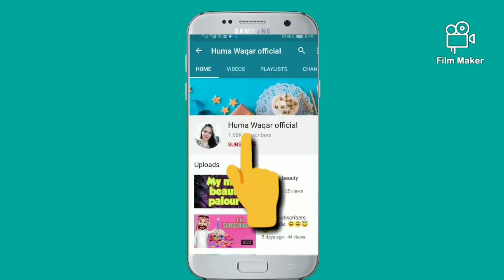J. || Junaid Jamshed || Sale 2020||PAKISTAN || KSA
j.sale today,J. Junaid jamshed Summer clearance sale October 2020,J. Junaid jamshed sale today,j.,j. summer clearance sale,j.summer clearance sale 2020,j. summer sale 2020,j. end of season sale 2020,j. sale 2020,j. summer clearance sale today,j. sale unstitch collection,j. discount onall items,j. sale,j. summer sale,j. sale in on,j. end of summer sale,j. sale on unstitch,huma waqar official